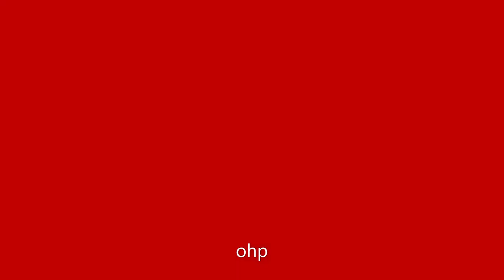Friend without pier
Ohp.